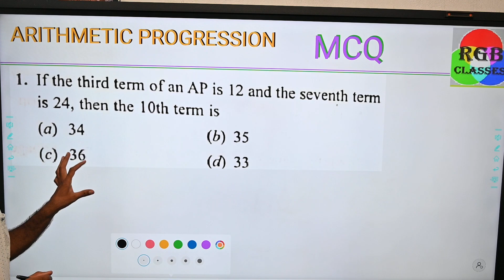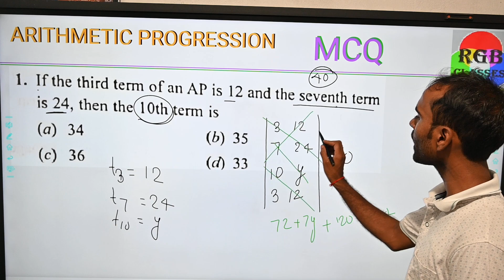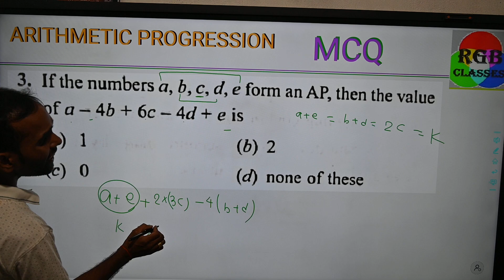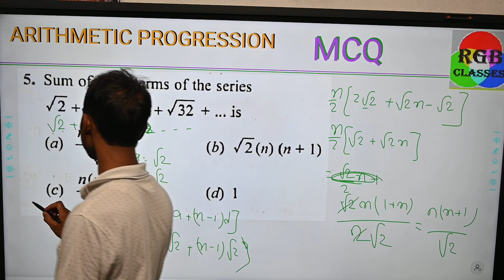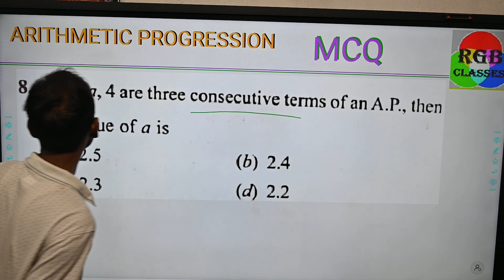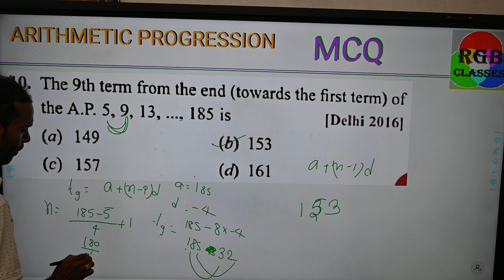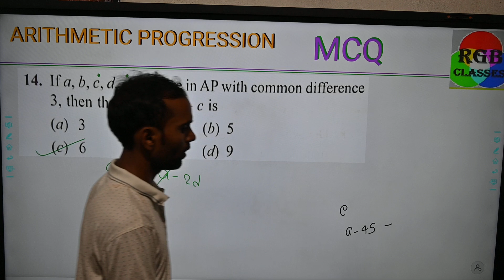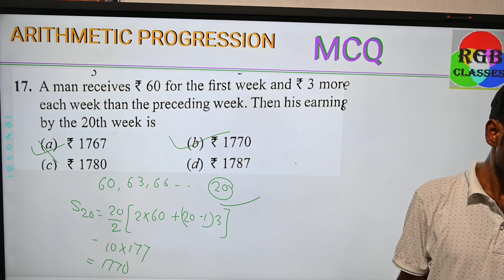MCQ (AP) ARITHMETIC PROGRESSION10th maths